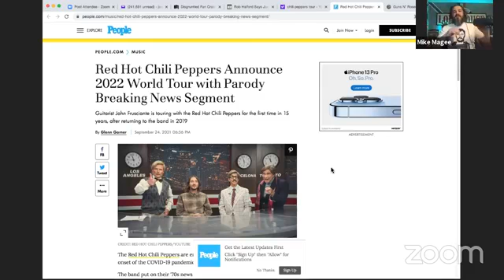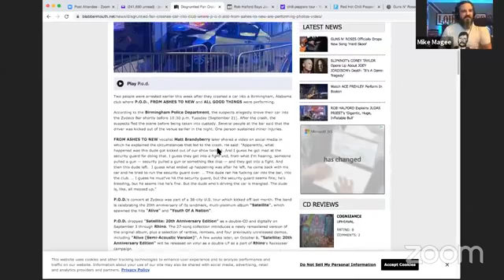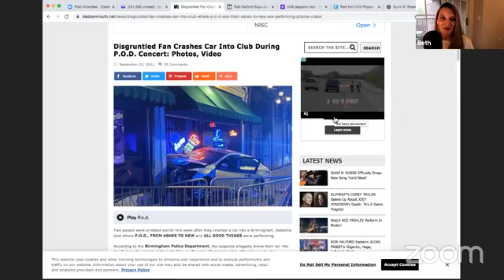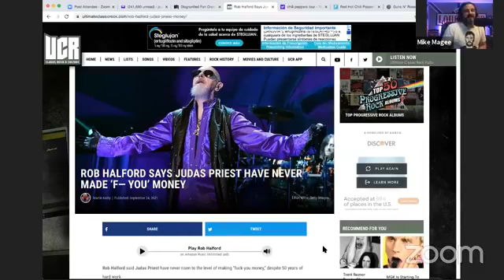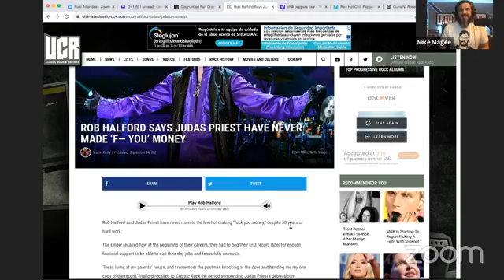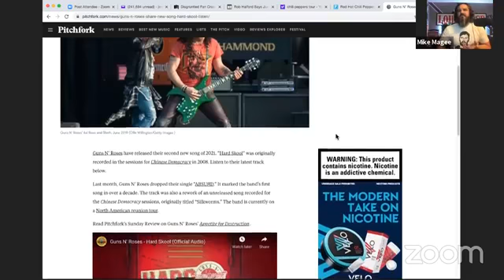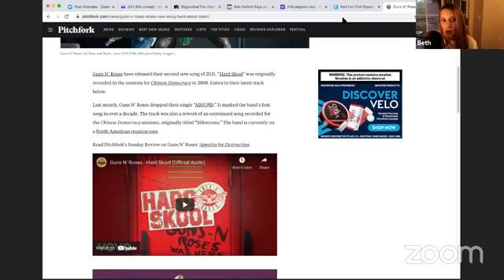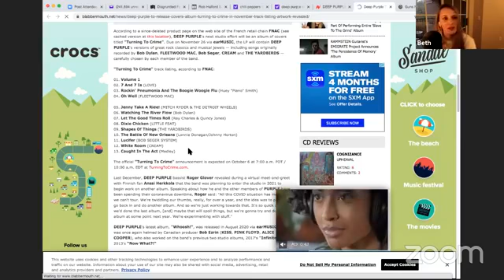The Loudhouse Podcast Network Happy Hour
Big Concert announcement, new music and people are acting a little extreme lately